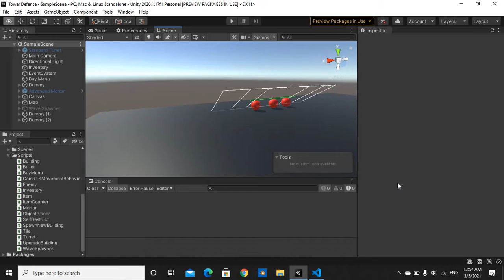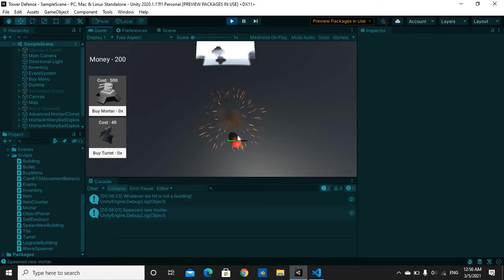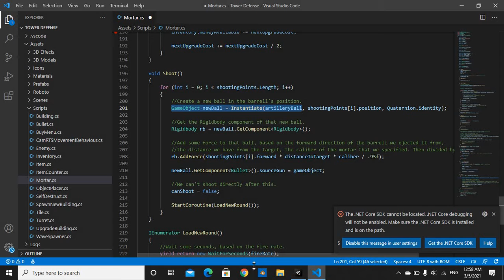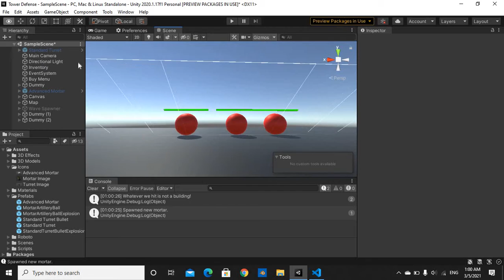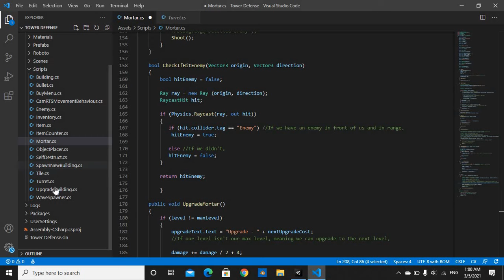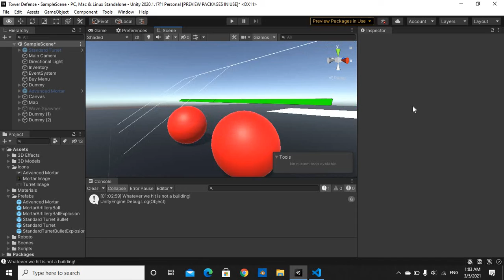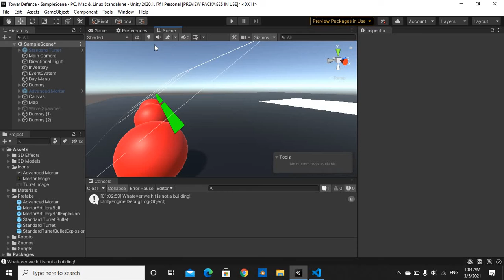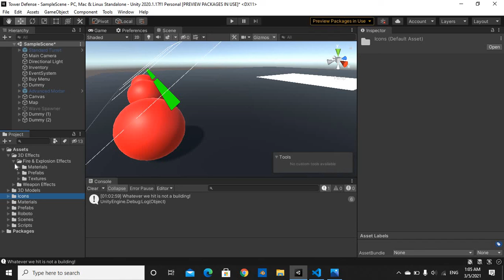Tower Defense Devlog 3 - MORTARS AND UPGRADES!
Hey everyone, this is Maggiethegsd and today I present to you the 3rd devlog of the tower defense that I am developing!

This time I added a new mortar building, upgrading buildings and some UI overhaul! Suggest down below what new features I can add. I know Ive been missing for a long time, well my exams just got finished so I will be uploading frequently from now on!

Also, thanks to everyone for 198 subs! We are almost at 200!!